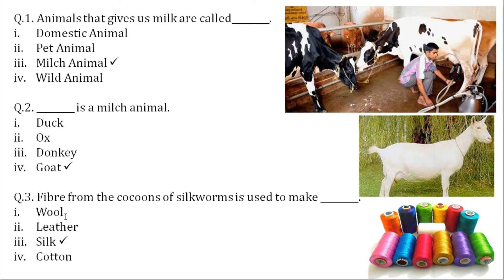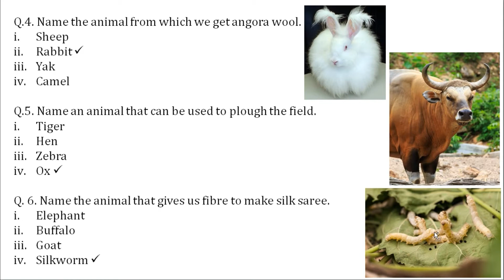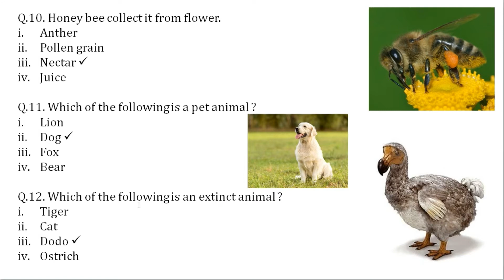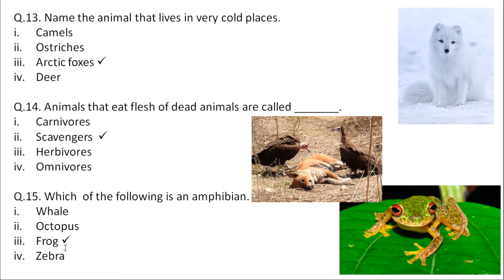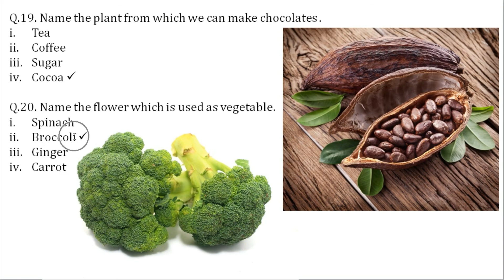Science Album for Class 2 and 3 : Glenhill School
Science Album for Class 2 and 3
Glenhill School
Manduadih, Varanasi